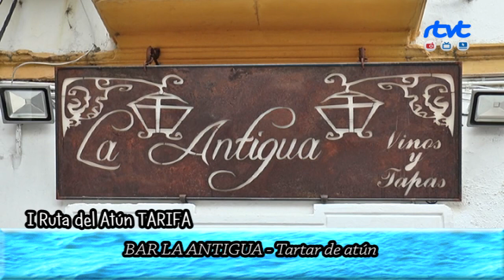I RUTA DEL ATÚN TARIFA BAR LA ANTIGUA TARTAR DE ATÚN